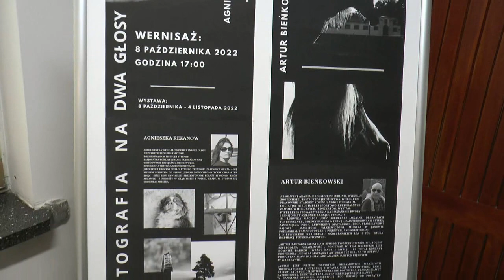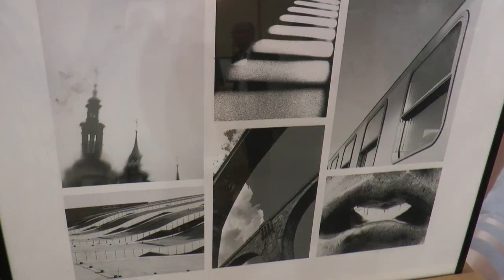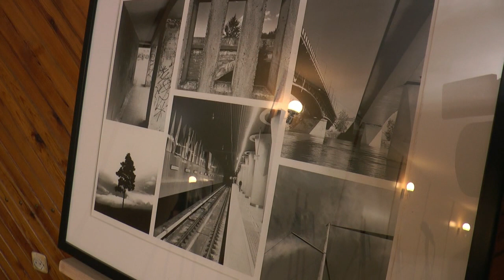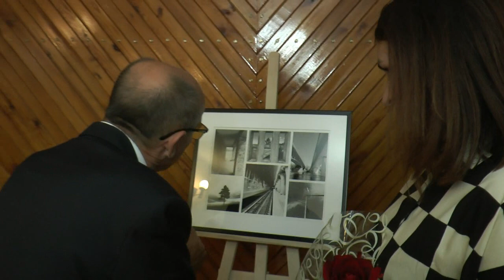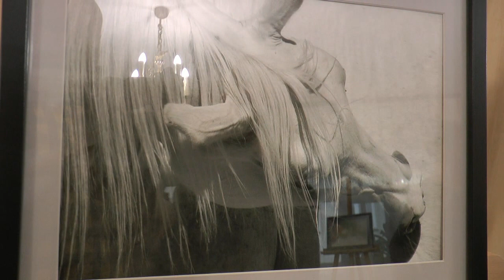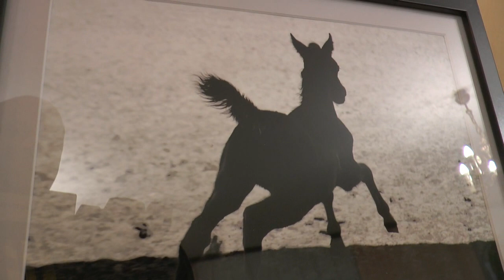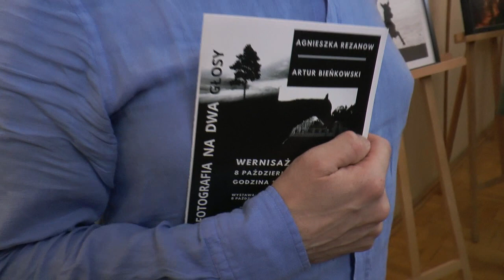„Fotografia na dwa głosy” w Janowie Podlaskim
8 października w Gminnym Ośrodku Kultury w Janowie Podlaskim odbył się wernisaż wystawy fotograficznej "Fotografia na dwa głosy" autorstwa Agnieszki Rezanow oraz Artura Bieńkowskiego.